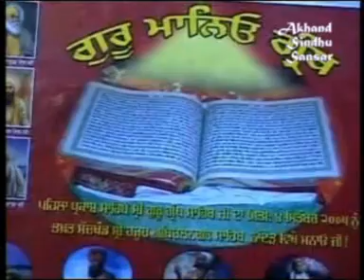Nanik o Jia Jiarya Singer Lata Bhagtani l Sindhi Bhajan l Geet l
Akhand Sindhu Sansar
Present"s
Sindhi Songs
Singer : Lata Bhagtiani